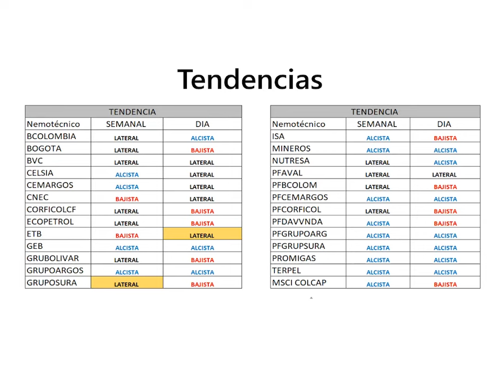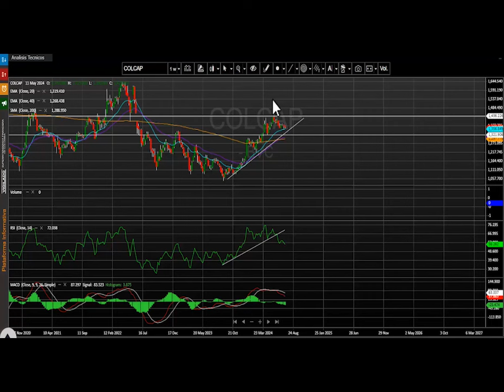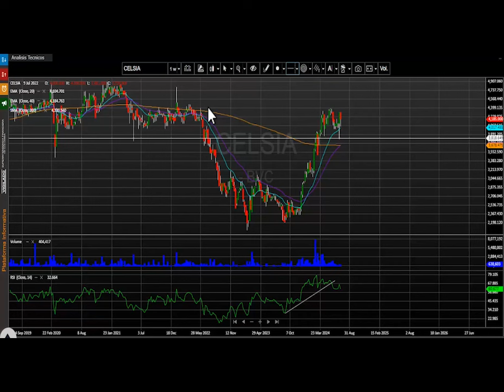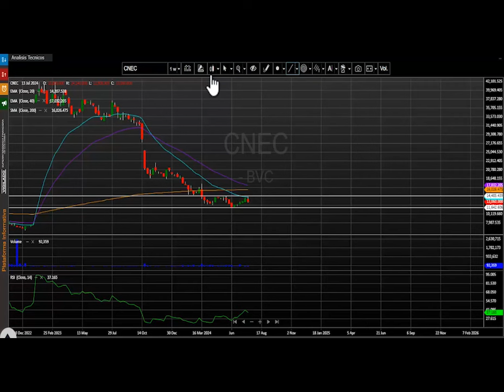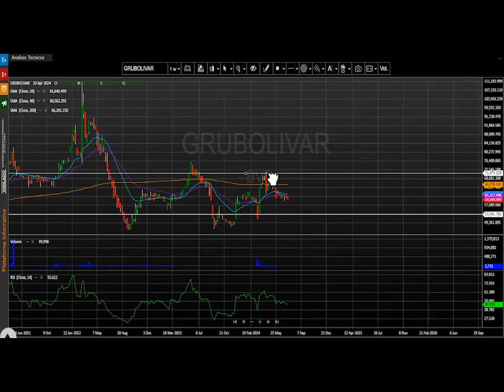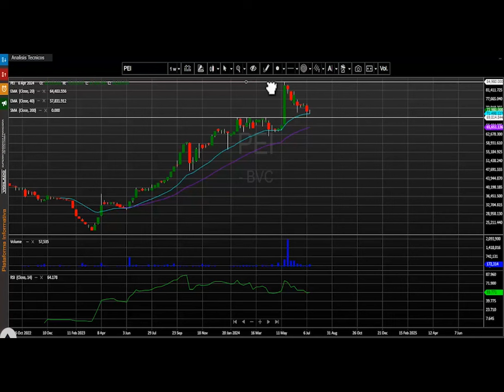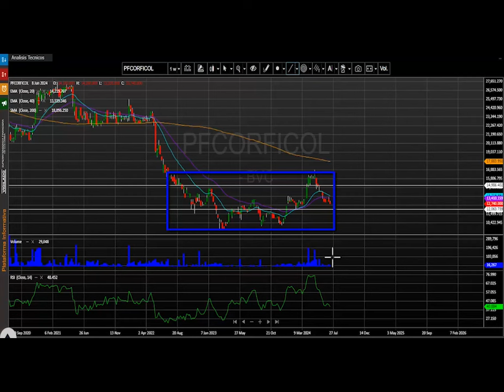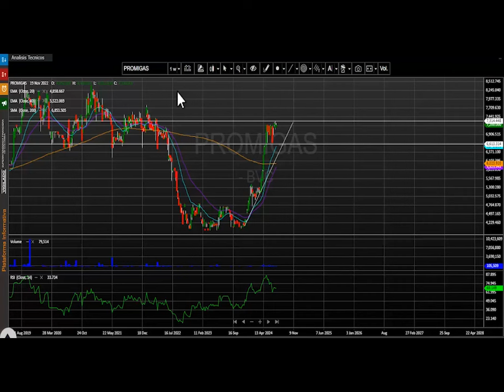Julio 22, 2024: MSCI Colcap retrocede por segunda semana consecutiva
El índice MSCI Colcap de la bolsa de valores de Colombia cierra la semana en 1.367,69 puntos registrando al cierre del viernes una variación negativa para este periodo de tiempo de - 0.46%.  El índice para lo corrido del año presenta una variación positiva (YDT) + 14.43%.